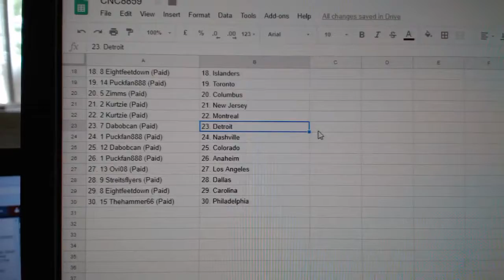Team Random - C&C GB #8859